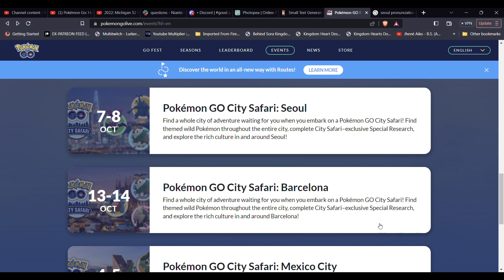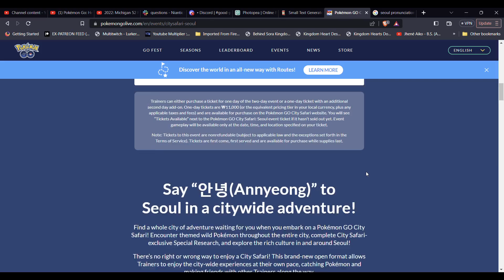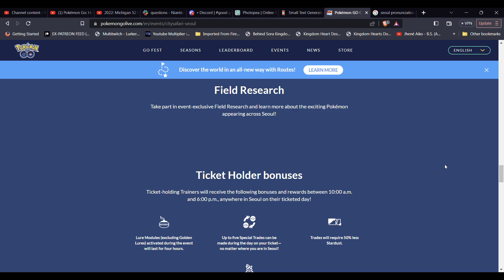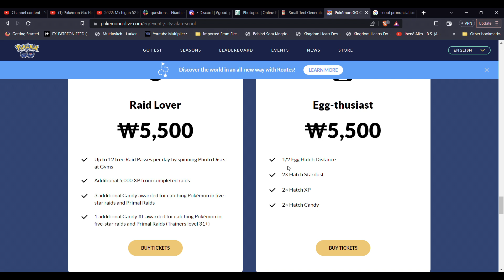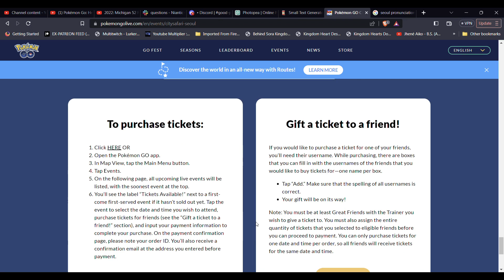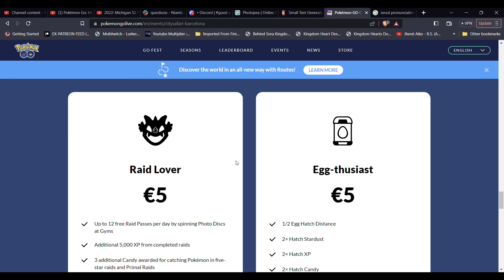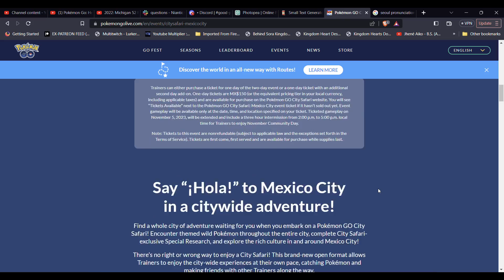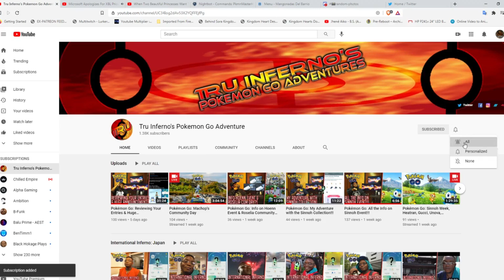Pokémon Go: We Got Safari Zone News!!!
It was announced that there will be THREE City Safari Events this fall. Get all the details as tickets for these events are on sale now. The info also includes what Pokemon will be spawning all these 3 events, the add-ons, & bonuses. Check it out!!!